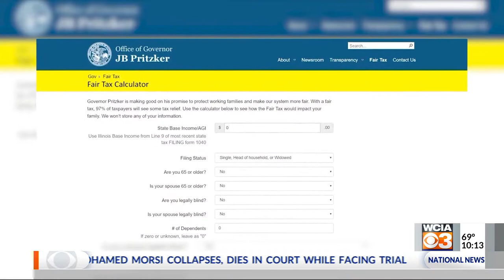How progressive tax code could shift under Pritzker's plan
Here's how your taxes could change if voters approve of Governor Pritzker's progressive income tax plan